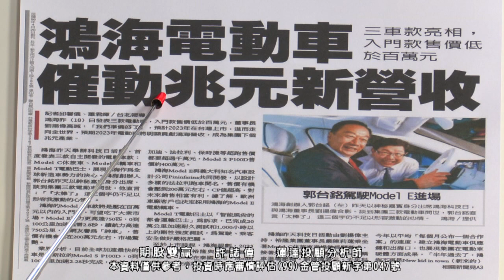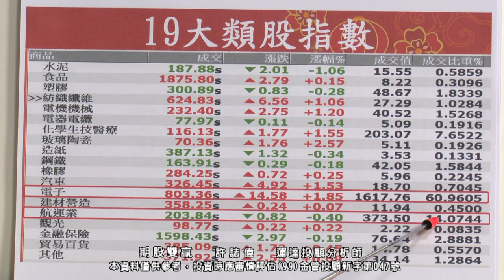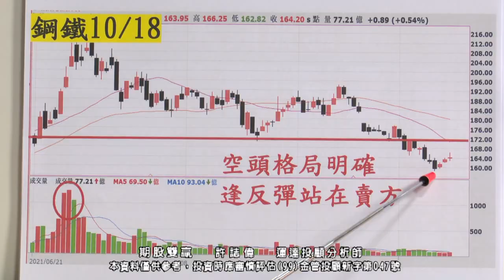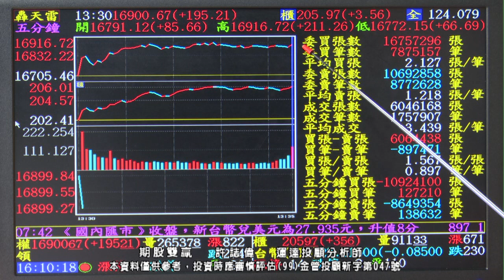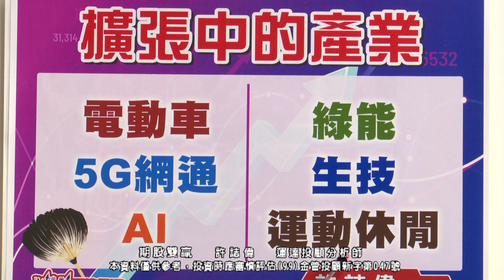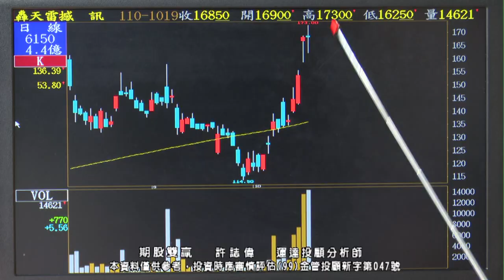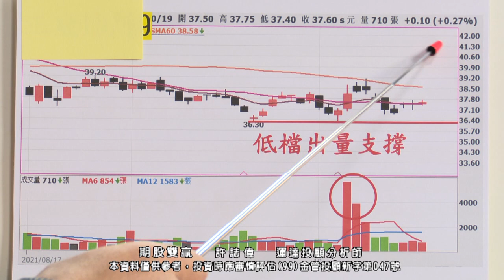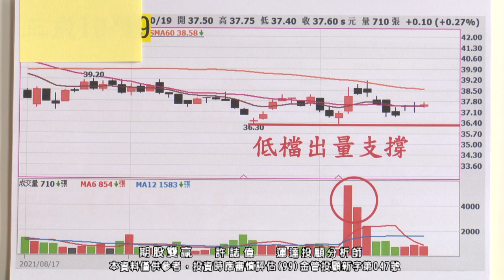20211019 1800 許誌偉 期股双贏